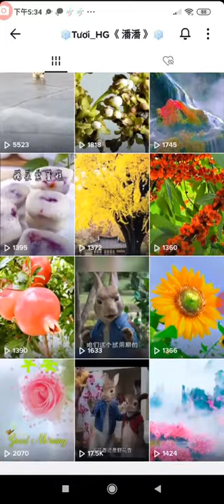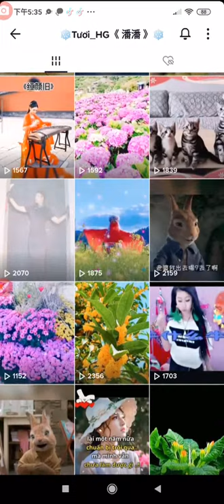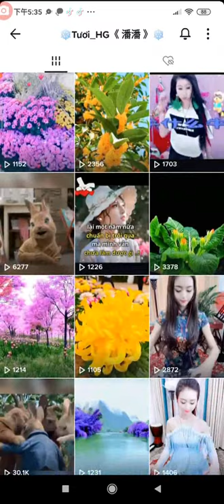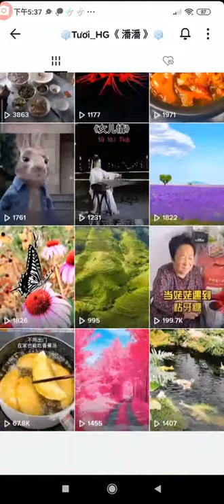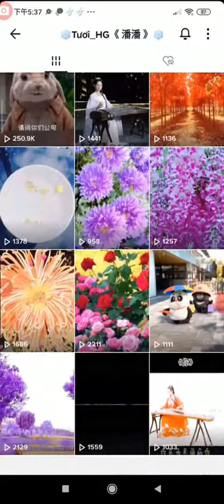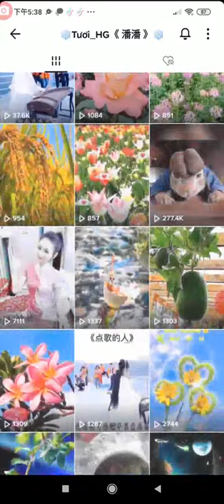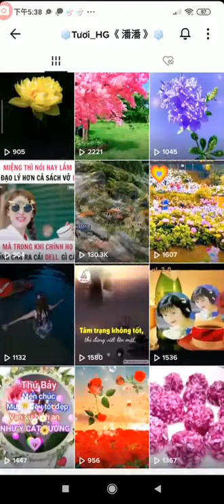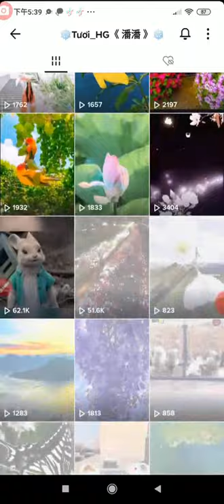split_006THE THREE TREASRUES OF TAO三寶心法英文中文對照_html_由善書圖書館網站分享+潘潘的抖音影片目錄含大自然美景花草...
THE THREE TREASRUES OF TAO三寶心法英文中文對照 html 由善書圖書館網站分享+潘潘的抖音影片目錄含大自然美景花草
筆者附錄: 現今道劫並降，揚道於世化劫殃，有求孔孟聖道三寶心法就不枉費今生來世間。世間財世間用--生不帶來，死不帶去，或是給以後不相識的人用，但是得三寶心法卻能帶著走，在世能逢凶化吉、躲劫避難、改變命運，壽終能超生了死，離苦得樂，智者切莫入寶山而空手回。